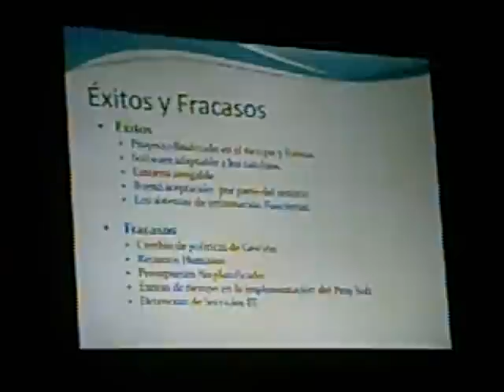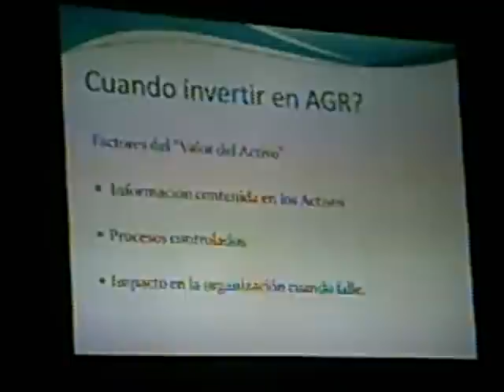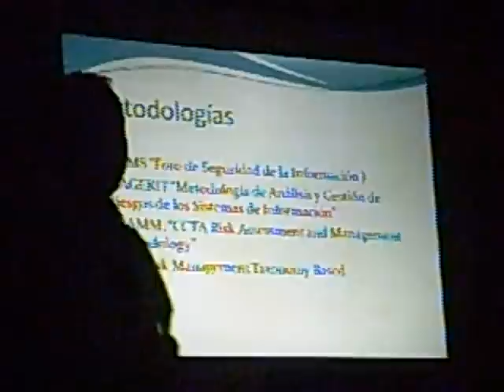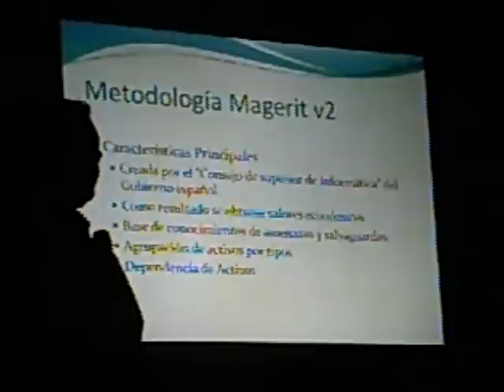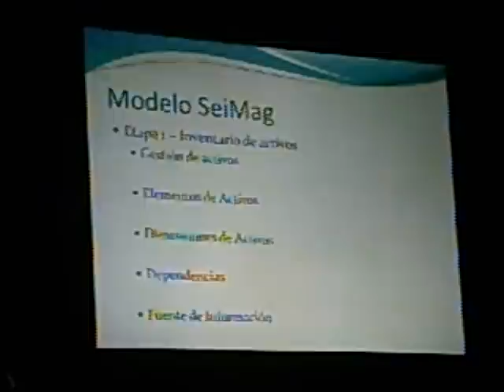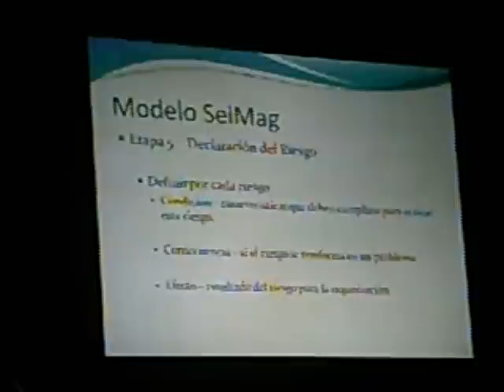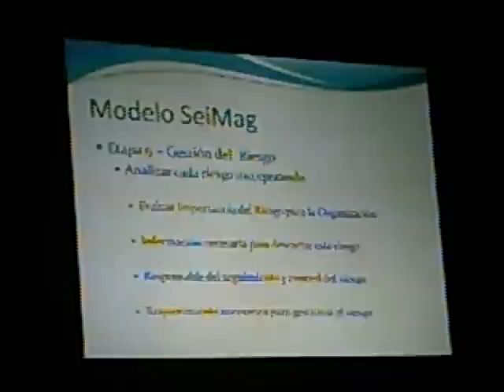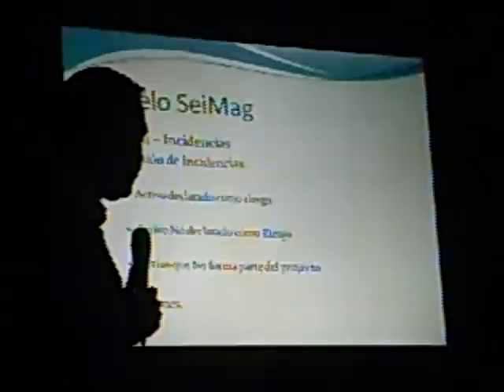JoInEA - Análisis y Gestión de Riesgo en Proyectos Software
Año: 2010

Tema: Análisis y Gestión de Riesgo en Proyectos Software. Un nuevo Modelo integrando la Metodología del SEI y Magerit2

Área Temática: Ingeniería de Software

Autor/es:  ASC Sergio Daniel Caballero